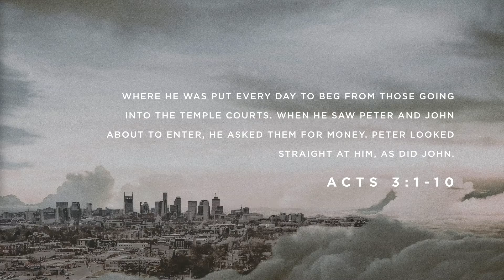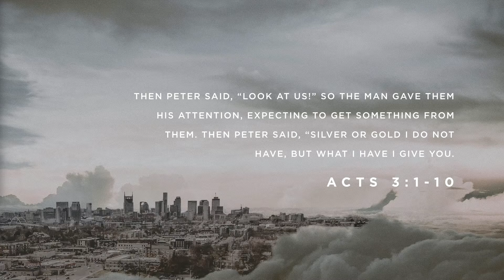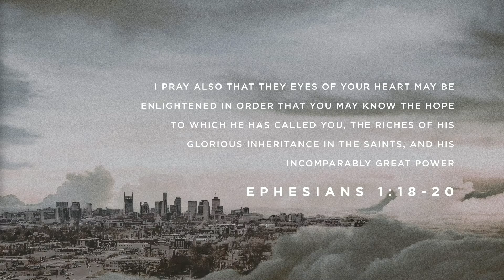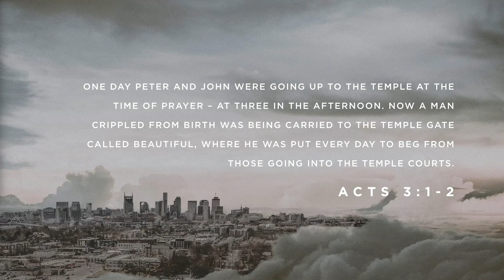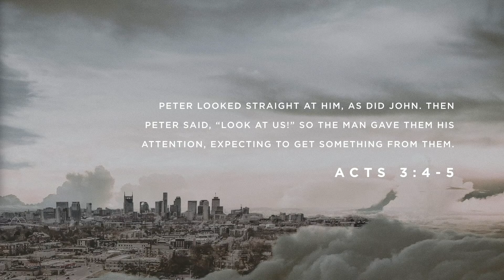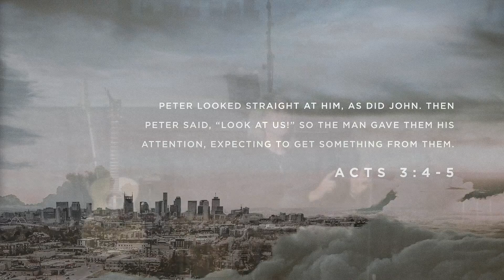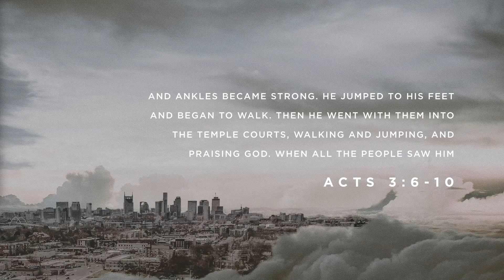Fame & Deeds - March 3 - Sylvan Park